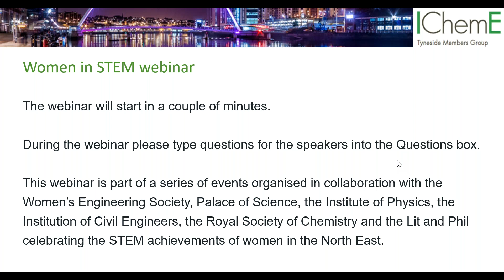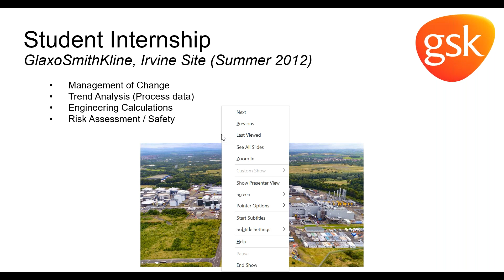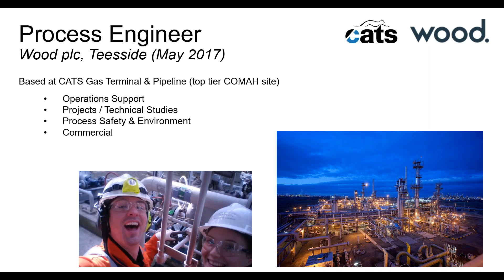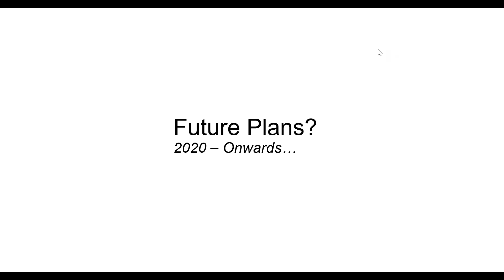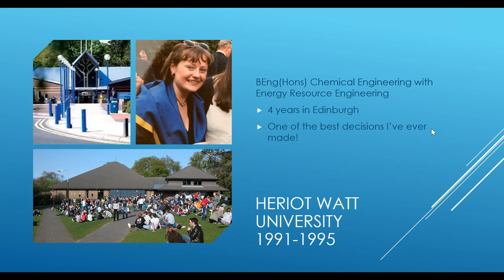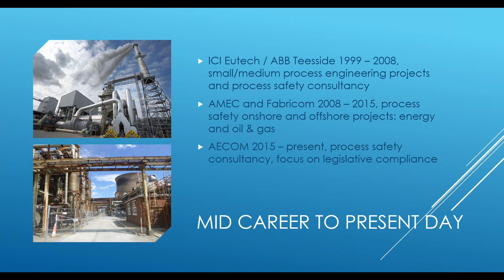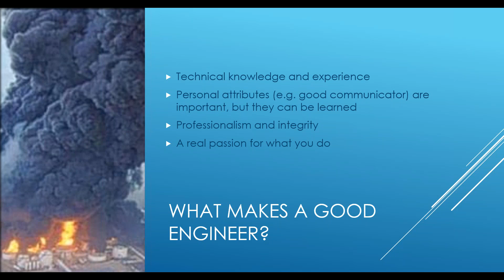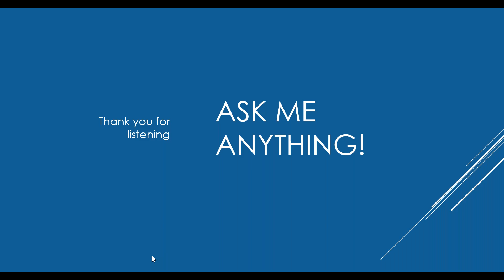Women in STEM: Process Industries, hosted by IChemE Tyneside Members Group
A recording of the women in STEM event hosted by the Institution of Chemical Engineers on Thursday 1st October 2020.

The first speaker, Alison Couley, is an Associate Consultant within the AECOM Air Quality, Permitting and Process Safety Team based in Teesside. Alison is a Chartered Chemical Engineer and Member of the Institution of Chemical Engineers. Since graduating from Heriot Watt University in 1995, Alison has worked in process engineering, process safety and environmental compliance consultancy, specialising in compliance with COMAH (Control of Major Accident Hazards) and DSEAR (Dangerous Substances and Explosive Atmospheres) Regulations across a broad range of industry sectors predominantly in the UK and Ireland.

The second speaker will be Laura Jack. After completing her thesis at GlaxoSmithKline in Irvine, Laura graduated in 2013 with a Master’s in Chemical Engineering from Strathclyde University in Glasgow. She started working for Wood PLC on their graduate scheme in Aberdeen, gaining experience in large interdisciplinary teams to deliver engineering solutions and projects for a variety of clients in the energy industry. Following four years in a design EPC based role, Laura secured a Process Engineering role in Operations at the CATS Gas Terminal, a top tier COMAH site in Teesside. She has been based here for over 3 years, providing process engineering support to the pipeline and terminal operations team, managing engineering projects and taking an active role in environmental and process safety. Laura has recently become a Chartered Chemical Engineer.

This webinar is part of the Women in STEM (science, technology, engineering and maths) series of lectures, talks and panels organised jointly by the Lit and Phil, the Royal Society of Chemistry, the Women’s Engineering Society, Palace of Science, the Institute of Physics, and the Institution of Civil Engineers. The aim of these events is to celebrate the amazing work done by women in the North East in their area of STEM.